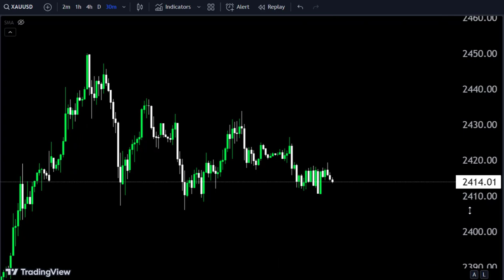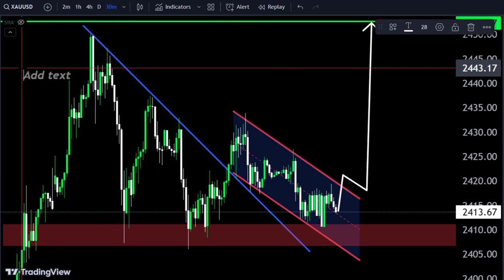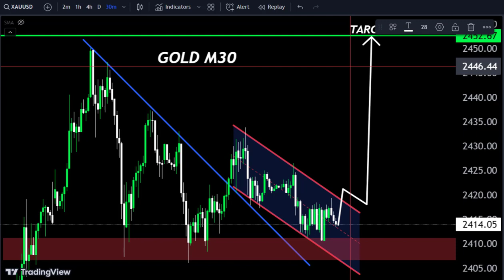GOLD forecast for today😎Make money 🤑gold